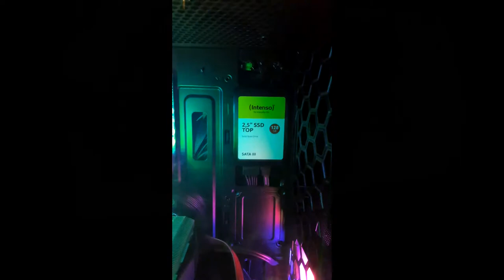prodavase gems pc +3D TV samsung 650€